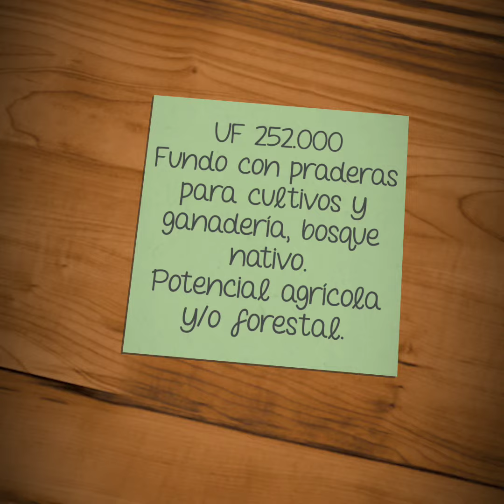Fundo de 570 hectáreas. A 43 km de Frutillar. UF 215.000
Predio con topografía dominante es suave a moderada, buenos accesos y caminos, aledaños a ruta pública asfaltada.

A 43 km al oeste de la ciudad de Frutillar, por camino Frutillar - Tegualda - La Naranja (U-912-V)

Servicios basicos de educación, bomberos, carabineros, salud y utilidad pública, distantes a 6 km en la localidad de Tegualda. A 2 km de escuela Huempeleo.

Cuenta con 4 roles, con un total de 570 hectáreas según la siguiente descripción (aprox):
- 300 hectáreas de praderas para cultivos y ganadería.
- 200 hectáreas de bosque nativo, con aptitud para silvopastoreo o potencial agrícola y/o forestal de un 50% de esta superficie.
- 60 hectáreas de plantaciones forestales en pronta cosecha (eucaliptus y pino).

- Derechos de agua consultivos, 4 tranques y vertientes.
- Predio colindante con río Collihuinco.
- 2 acceso prediales principales.
- Construcción e instalaciones funcionales.
- Servicio de electricidad monofásica y factibilidad de corriente trifásica en el predio.
- Campo premiado a nivel local como el mejor semillero de papas de la provincia, con alto nivel de fertilización y bajo nivel de saturación de aluminio lo cual favorece eficiencia productiva.
- Potencial para plantación de Avellanos y otras especies forestales de alto valor.
- En proceso de evaluación de potencial eólico e hídrico.
- Se caracteriza por ser una de las mayores unidades productivas del sector y de buena calidad, con potencial de desarrollo.

Buen potencial productivo con buenos niveles de fertilización, buen drenaje, textura franco arcillosa limosa.
Actualmente, existe alto nivel de fertilidad en praderas, lo cual consta en análisis de suelos respectivos.